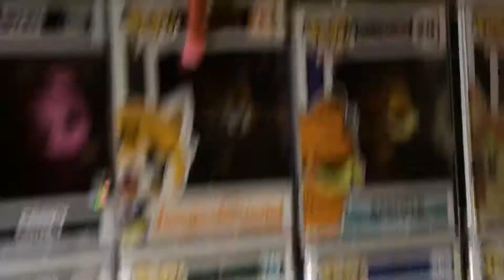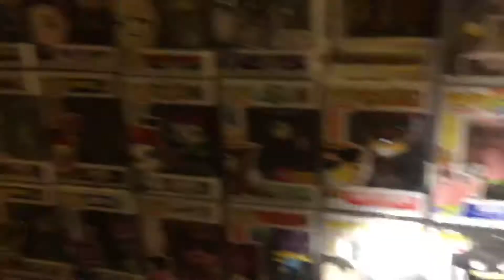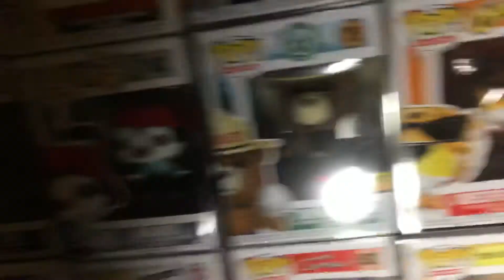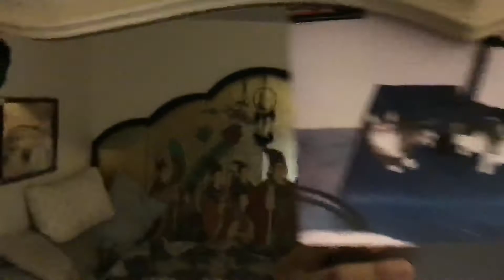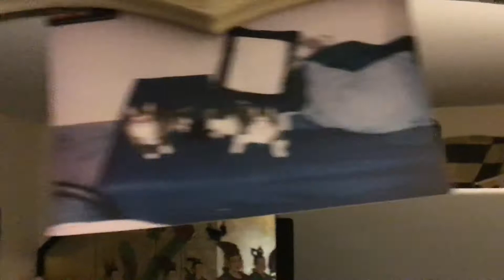***Mandalorian And Ebay Tipsy Story**